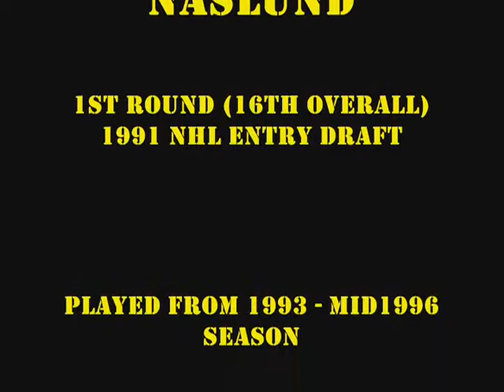Markus Naslund Pittsburgh Penguins Tribute Part 1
Markus Naslund as a Pittsburgh Penguin. Part 1 of the series.